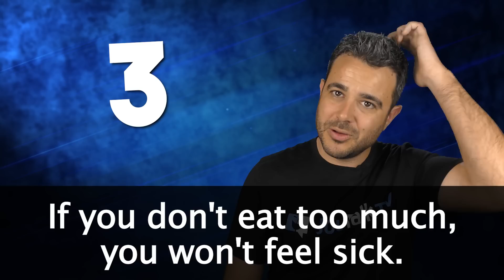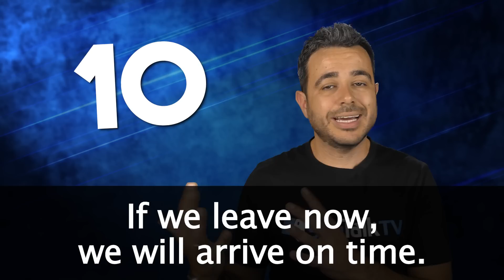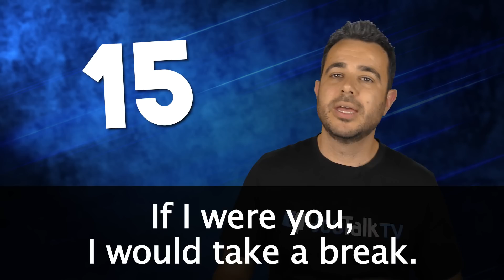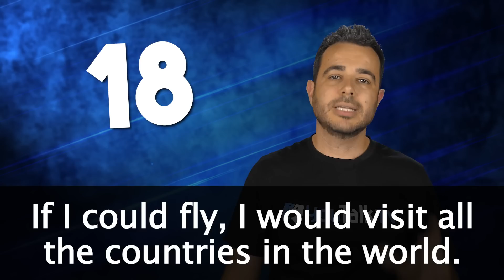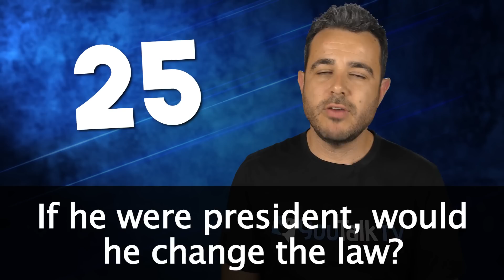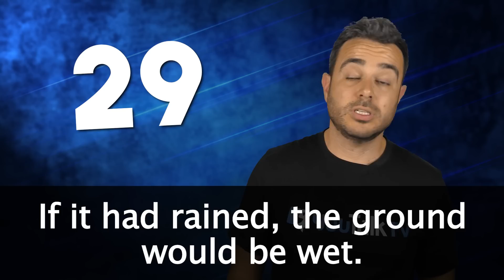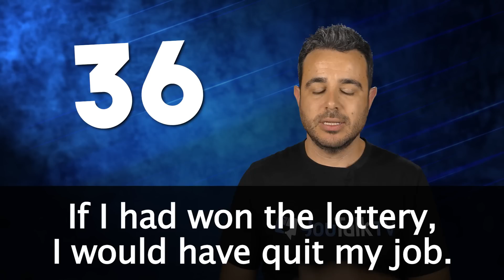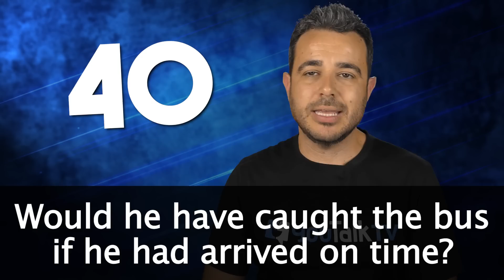40 FRASES para DOMINAR los CONDICIONALES 1er, 2º y 3er GRADO / ¡Aprende de una vez por todas! (2023)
¿Quieres APRENDER INGLÉS en MENOS de 8 MESES?

¡Hola a todos! 👋😄 ¡Bienvenidos a nuestro canal de YouTube! Hoy te traigo un video muy especial sobre la formación de los condicionales en inglés. 🎥📚

¿Alguna vez te has sentido confundido/a al tratar de entender y pronunciar las frases condicionales en inglés? ¡No te preocupes más! En este video, voy a ayudarte a comprender y aprender a utilizar los condicionales de manera sencilla y divertida. 🤓🌟

Empezaremos por el primer grado de los condicionales. Aquí, te mostraré ejemplos de frases en las que la condición se cumple siempre que la otra parte también se cumpla. 🔄⚖️
Luego, avanzaremos hacia el segundo grado de los condicionales. En este caso, las frases expresan una condición posible o probable junto con su resultado. Aprenderás a estructurar y pronunciar estas frases de manera clara y efectiva. 💡✨
Por último, llegaremos al tercer grado de los condicionales. Este grado se utiliza para expresar condiciones hipotéticas o poco probables junto con sus resultados imaginarios. Te enseñaré cómo formar estas frases y cómo pronunciarlas correctamente. 🤔🔮

Recuerda que en este video podrás pausar las frases y repetirlas cuantas veces necesites para comprenderlas y aprenderlas bien. Estoy aquí para ayudarte en tu proceso de aprendizaje. 🎯📝

Así que prepárate para sumergirte en el mundo de los condicionales en inglés y mejorar tus habilidades lingüísticas. ¡Vamos a comenzar! ¡Nos vemos en el próximo video! 👋😊

CAPÍTULOS VÍDEOS:
1.- Frases condicionales de 1er grado. Clic en 1:12
2.- Frases condicionales de 2o grado. Clic en 9:54
3.- Frases condicionales de 3er grado. Clic en 20:31

RECURSOS GRATUITOS de YouTalk TV+
1.-SÍGUENOS DIRECTAMENTE EN INSTAGRAM Y APRENDE TRUCOS A DIARIO:

4.-🎧 P O D C A S T

Gracias! @carlosmonaj y @franmonaj